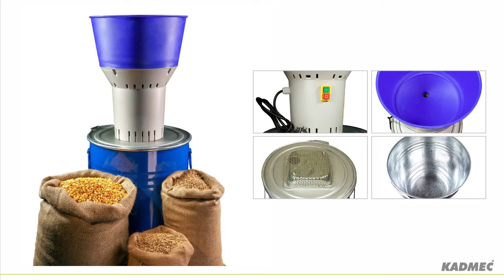Kadmec Euromill-50 Kısa Tanıtım Videosu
Kadmec Euromill50 Hububat Öğütme Makinesi taneli biçimde olan pek çok mahsülü ve malzemeyi toz kaldırmadan kolayca öğütecek şekilde tasarlanmıştır. Kolaylıkla değiştirilebilir elekler sayesinde yem kırmak ve öğütmek mümkündür.

 KADMEC EUROMILL 50 VE EUROMILL 60 OLARAK 2 AYRI MODEL OLARAK SUNULMAKTADIR. TEKNİK ÖZELLİKLERİ AYNI, KOVA HACİMLERİ FARKLIDIR.

Bazı kullanım alanları:
Mısır Unu Yapma
Yem için buğday, arpa, yulaf öğütme ya da kırma
Şeker öğütme (Arıcılar için pudra şekeri elde etmek amacıyla kullanılmaktadır)
Tuz öğütme
Kahve çekirdeği öğütme
Kuru tarhananın öğütülmesi
Kuru bezelye, pirinç gibi mahsüllerin öğütülmesi